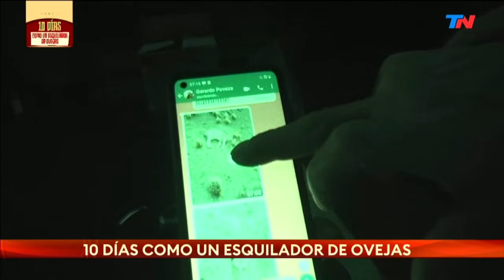Malnatti: 10 DÍAS COMO UN ESQUILADOR DE OVEJAS (Programa Completo 16/10/22)